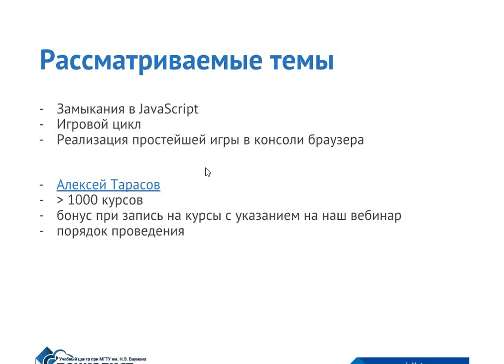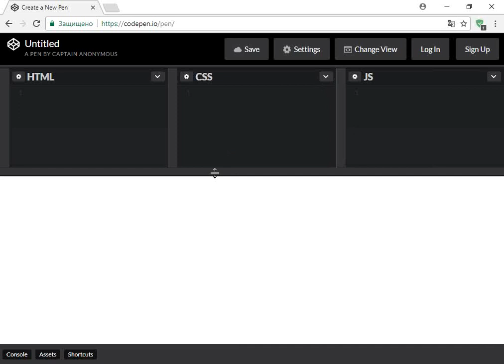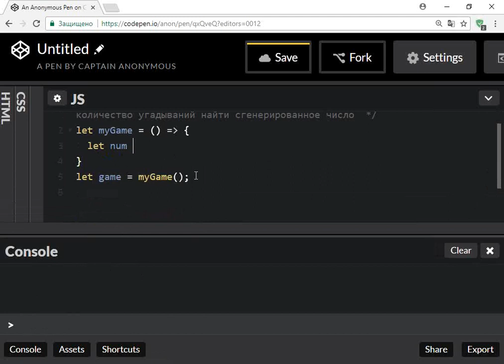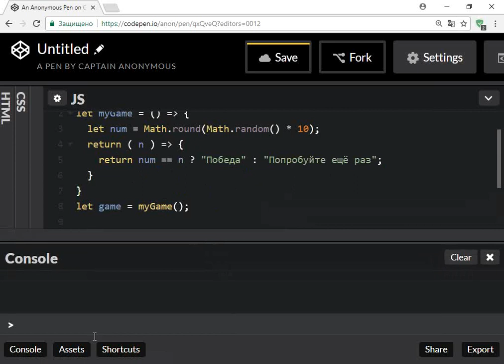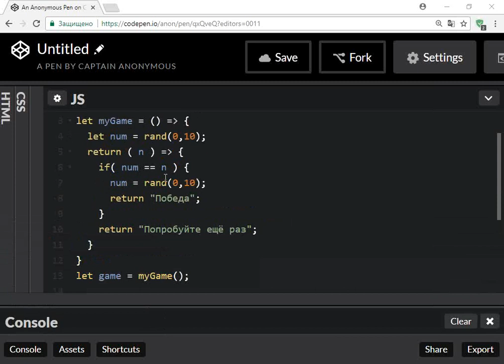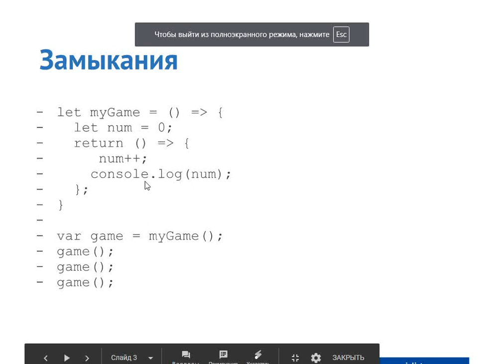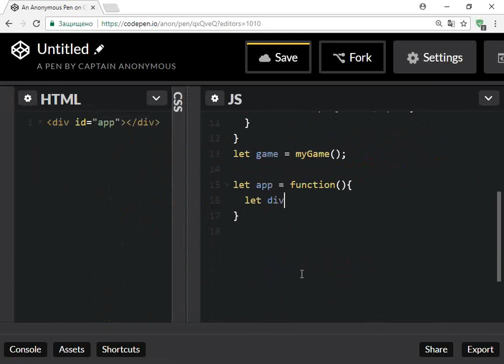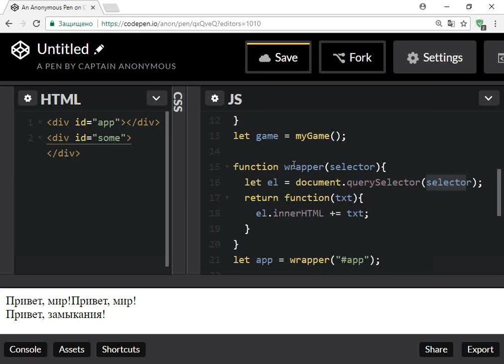Создание игры в консоли браузера: изучаем замыкания на Javascript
Как применяется технология замыкания в JavaScript на практике, например при создании игры в консоли?

Замыкания (clojure) - мощный инструмент JavaScript, незаменимый при разработке приложений с множеством событий. Если вы до сих пор не разобрались, что такое clojure на JS, добро пожаловать на бесплатный урок учебного центра "Специалист" при МГТУ имени Баумана.

Приходите на курсы Javascript в центр "Специалист" при МГТУ имени Баумана. 26 лет опыта работы, более 1 миллиона выпускников. Практическая направленность обучения - наш профиль. Трудоустройство:

Курс: JavaScript. Уровень 1. Основы веб - программирования
Курс: JavaScript. Уровень 2. Расширенные возможности